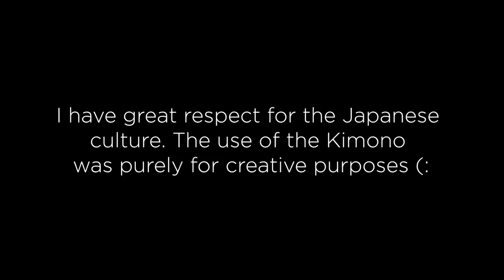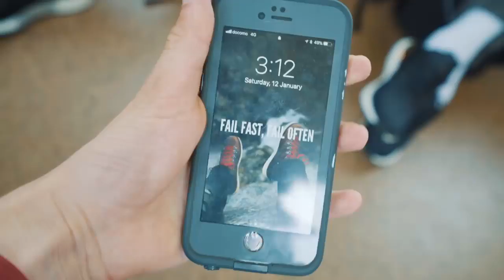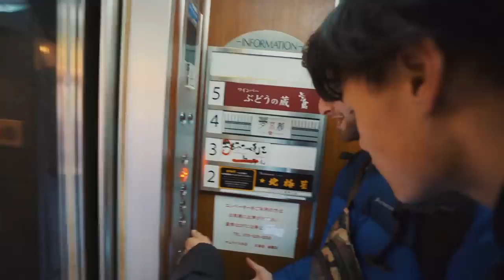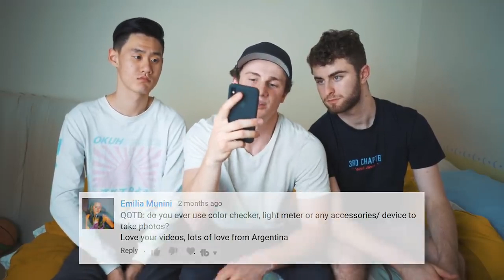[Suggest in Desc] Japan Kimono Photography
We suggest these items  : Good choice & most popular
 Flycam ( best seller )
 Gymbal ( good choice )
 Combo flash accessories